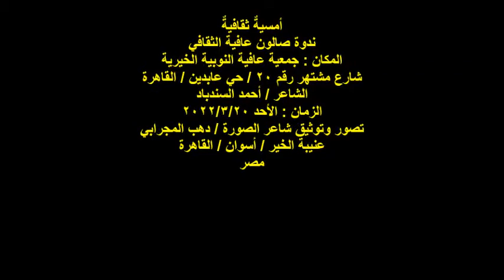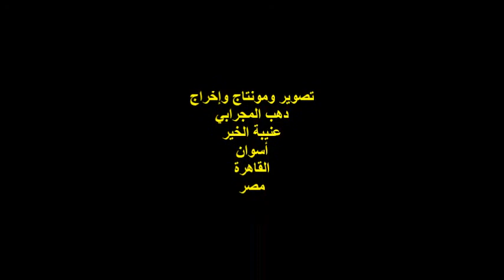ندوة صالون عافية الثقافي/الشاعر/أحمد السندباد/الأحد20/3/2022/جمعية عافية النوبية الخيرية بالقاهرة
أمسيةٌ ثقافيةٌ
ندوة صالون عافية الثقافي
الشاعر / أحمد السندباد
الزمان : الأحد 2022/3/20
تصور وتوثيق شاعر الصورة / دهب المجرابي
عنيبة الخير / أسوان / القاهرة
مصر